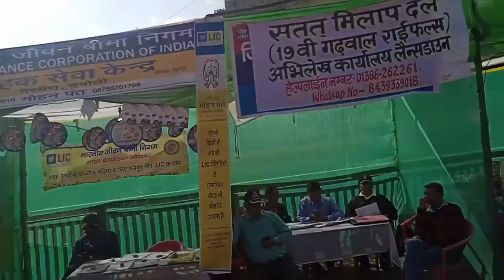किसान मेला गैरसैण❤